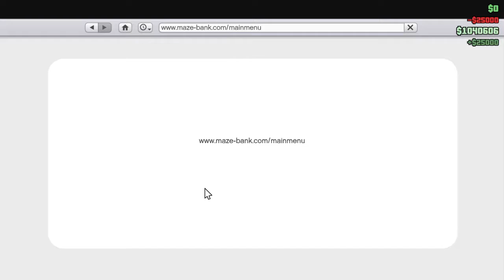Grand Theft Auto V Online pussies with fancy toys